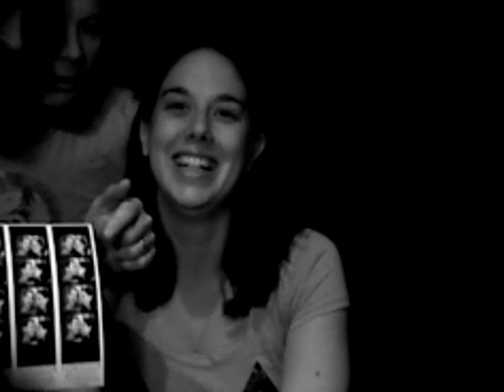Our Warhol Movie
At the Andy Warhol Museum in Pittsburgh, PA they have/had an exhibit where you can create your own Andy Warhol-style film.

I am a huge fan of the Pop Art style, and Andy Warhol has always been one of my favourite artists. I have seen several of his movies, from the "Factory" days.